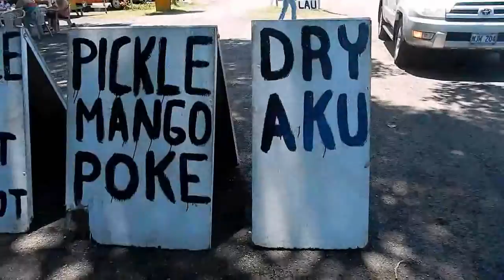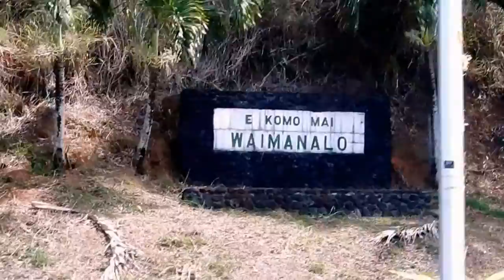The Road to Waikiki & Lau Lau Truck - Hawai'i Travelogue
You are my wing man or woman for this drive to Waikik in Hawai'i. So kick back for scenic footage and a stop for Lau Lau at Holo Holo truck. This video ends on the beautiful sands of Waimanalo Beach. And visit my food blog